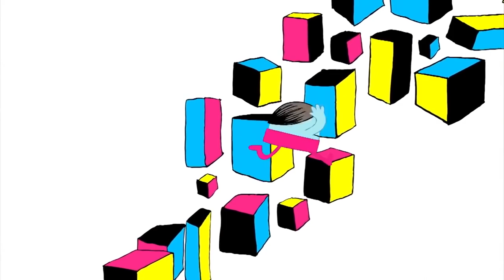Ride | Yo Gabba Gabba | Videos for Kids | WildBrain - Preschool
Yo Gabba Gabba: Ride

Welcome to the official Yo Gabba Gabba channel on YouTube! Watch your favourite episodes of Yo Gabba Gabba here!